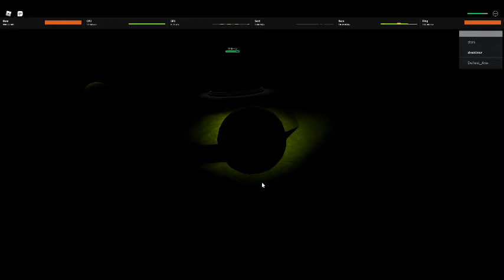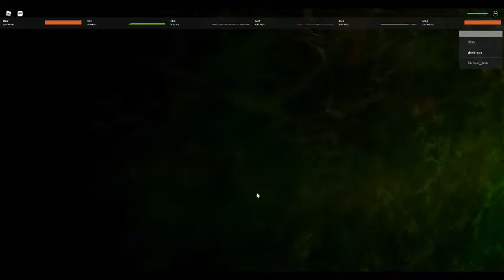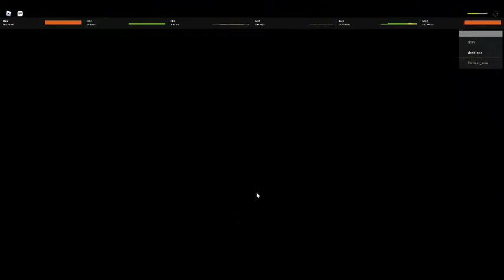Epic Roblox Ball Game Spherical Boss Battle Ending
You become the sphere, it wasn't like that before. No commentary.